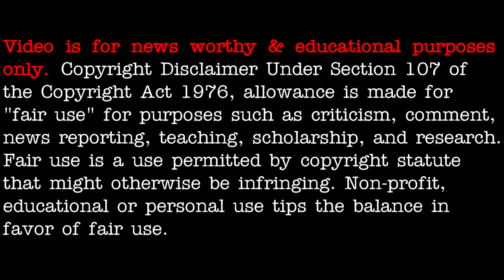Mothership(?) caught in the clouds over the Philippines 2020 - [01/22/2021]